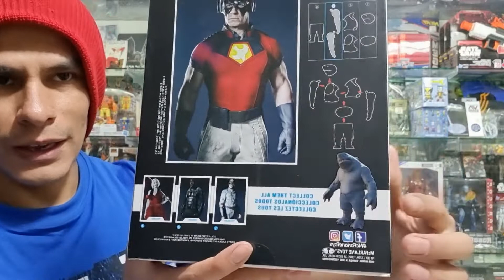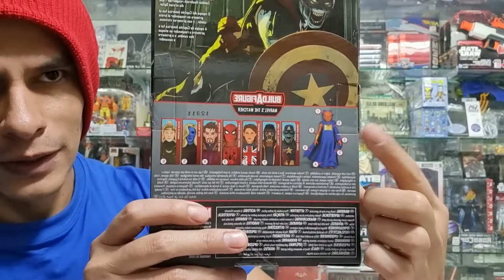FIGURAS EEUU 2022-03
Nuevas figuras americanas disponibles.

Envíos a nivel nacional.

Disponemos de comics, mangas, figuras, gorras, polos, poleras, casacas, tazas, peluches, posters, mochilas y mucho más.

Dirección Octavio Muñoz Najar 126 tienda 106 1er Piso.